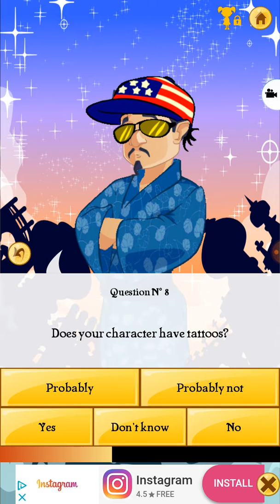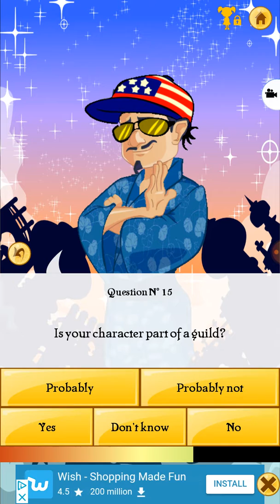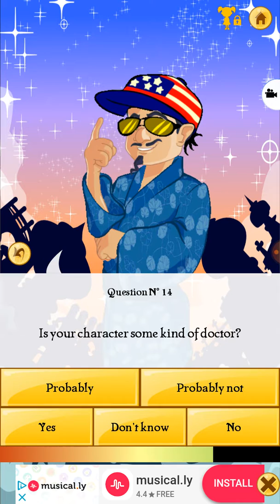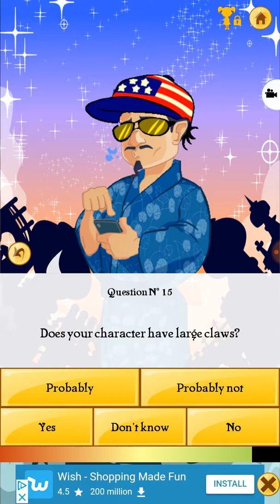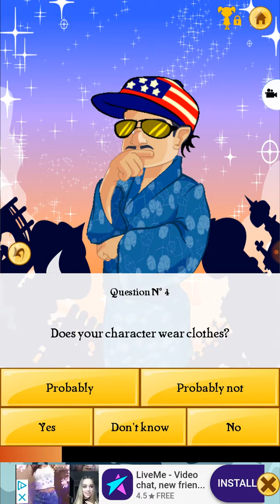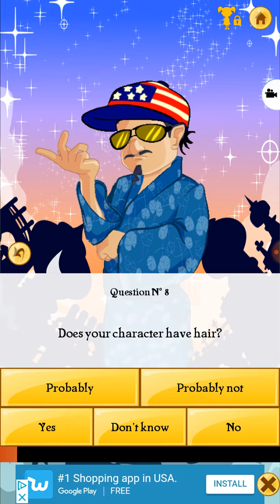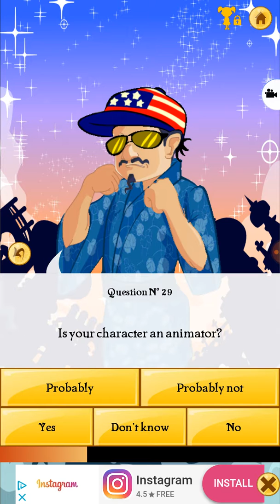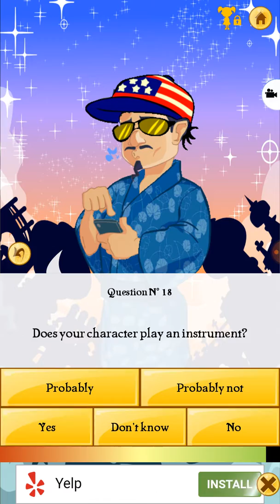Akinator! SO HARD!! ( read description)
COMMENT YOUR IDEA OF WHAT U WANT HIM TO GUESS!!
ADD DESCRIPTION ABOUT HIM!
I MAY GET YOUR IDEA!